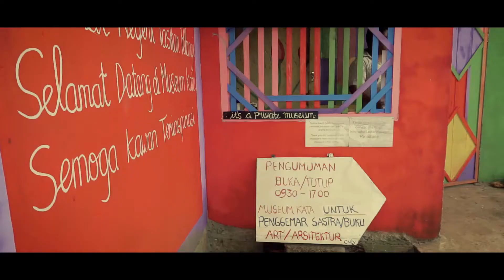Belitung - Sony A6000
Belitungisland.com atau Belitung Superb Beach
sudah hadir sejak 25 Maret 2000.
Sejak 16 tahun lalu belitung superb beach telah memperkenalkan keindahan Belitung kepada dunia.
Mulai tahun 2006 Belitung Superb Beach menyediakan layanan Event & Paket Wisata sekaligus menjadi penyelenggara Event & Paket Tour pertama di Belitung. Sejak saat itu Belitung Superb Beach sudah melayani 26,026 pelanggan dalam 2,659 trip.
Ini adalah alasan mengapa belitung superb beach adalah teman terbaik dan terpercaya untuk liburan di Belitung dimana 646 pelangan telah menuliskan testimony.
Jelajahi keindahan maksimal Belitung, berkunjung ke tempat-tempat favorit dengan layanan Paket Wisata dari Belitung Superb Beach.

Lens Sony Kit 16-55mm

Thanks :
Belitungisland_dotcom
Ibu Karmila Santi
Bpk. Rustam Effendie
Bpk. Gitok
Bpk. Donne Skiny

Music : Ori And The Blind Forest E3 Trailer feat. Aeralie Brighton
Composer  : Gareth Coker

Music from the E3 trailer for Ori and the Blind Forest.

Featuring vocals by Aeralie Brighton. @aeraliebrighton
Featuring strings by Andrew Smith.